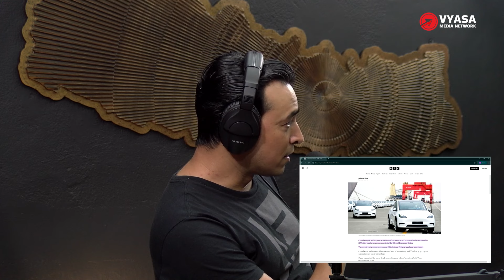Sahil and Suryansh on How Hydrogen Cars Could Transform Nations Future!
Sahil Shrestha serves as the Chief Executive Officer at Cimex Inc Pvt Ltd, which is the official distributor of BYD in Nepal. Meanwhile, Suryansh Vaidya holds the position of Director at Vaidya’s Organization of Industries and Trading House, and he is also the CEO of Vaidya Energy and the Founder of Pitshtop Incorporated.

For more,
Follow Suryansh on Instagram:

©️ 2024 ON AIR WITH SANJAY